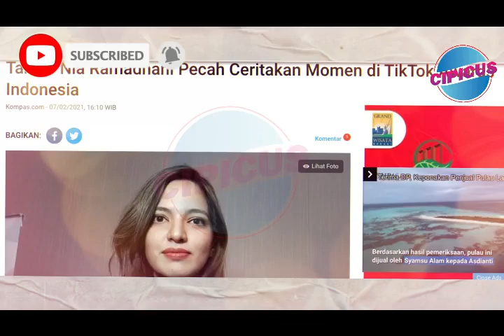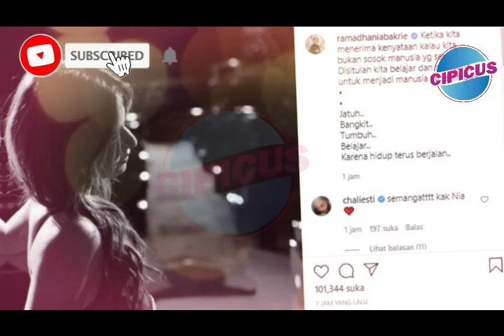( Heboh ) Tangis Nia Ramadhani Pecah, ceritakan Moment Tiktok Awards Indonesia.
Setelah menerima kritikan pedas dari netizen lantaran merasa gagal memandu tiktok awards bersama Raffi Ahmad. Nia ramadhani blak-blak an menceritakan yang terjadi sebenarnya dengan isak tangis penyesalan.